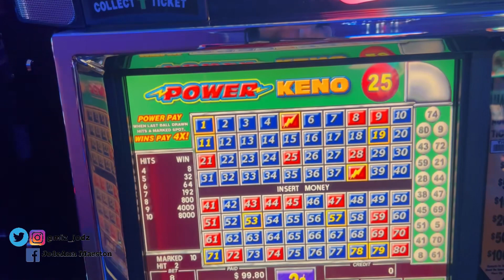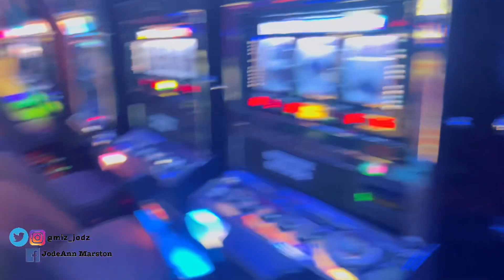Vlog: Vacation in Jamaica 🇯🇲 vacation2022| one of the best hotels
Hey viewers
I’ve been away for a while I was missing you guys!!! Anyhow I went to Jamaica and I did a little vlog for you guys!!!